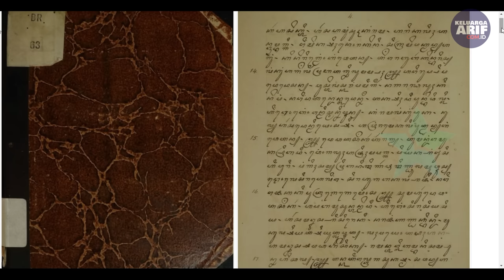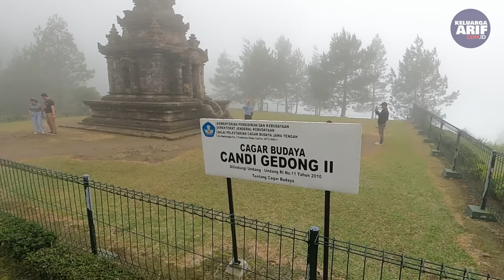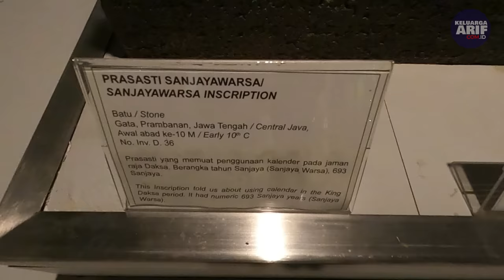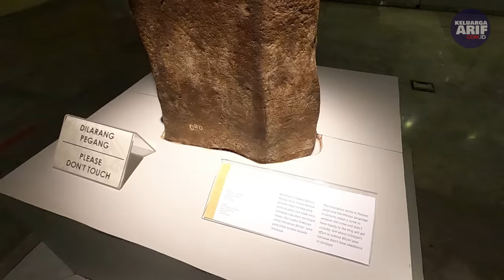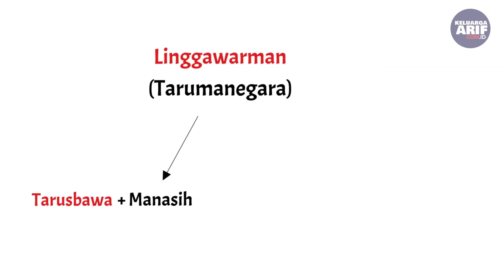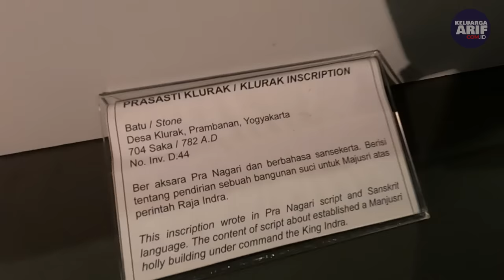Wujud Asli Aji Saka. Agamane apa?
Sampai disini Anda mungkin sudah bisa memahami bahwa kedua cerita yang saya ceritakan di video sebelumnya memiliki kesamaan. Antara cerita legenda Ajisaka dengan cerita datangnya Raden Sanjaya ke Jawa Tengah dan membangun kerajaan Medang Kamulan. Dari mana cerita itu berasal? Sumber cerita ajisaka ini berasal dari beberapa serat yang berasal dari tahun 1800-an. Meski memiliki versi yang berbeda tentang dari mana Aji Saka berasal, tetapi tentang Prabu Dewata Cengkar, ciri-cirinya hampir sama, yaitu raksasa atau butha yang berasal dari daerah Jawa Barat. Artinya Prabu Dewata Cengkar sebenarnya berasal dari tanah jawa dan Aji saka berasal dari luar jawa. Saya pikir ini adalah kiasan dari cerita sebenarnya, dan melalui video ini saya memiliki pendapat sendiri untuk mengatakan siapa nilai sebenarnya dari Prabu dewata Cengkar dan Aji Saka dengan memakai beberapa bukti prasasti.